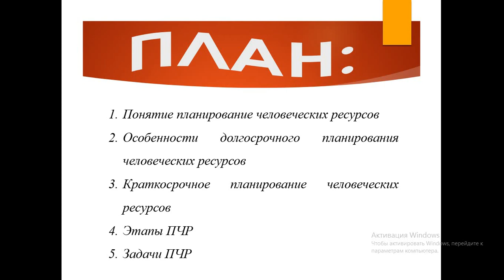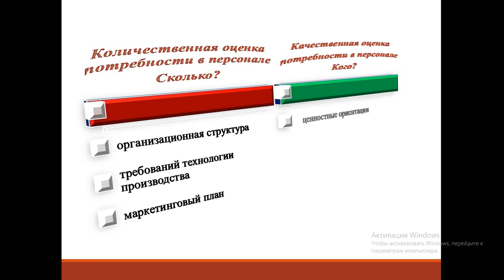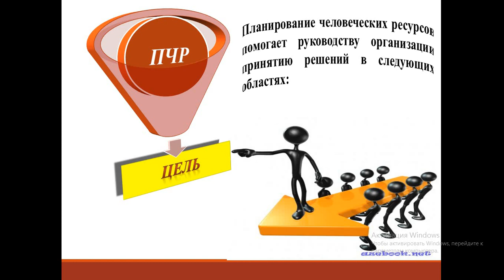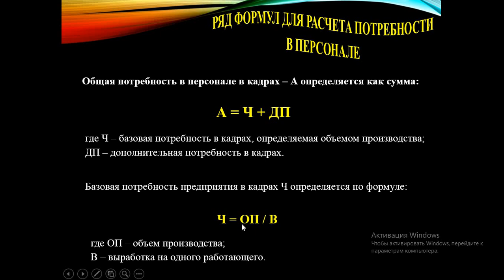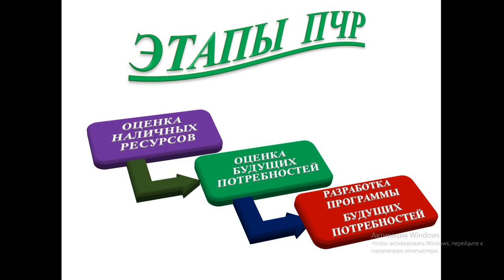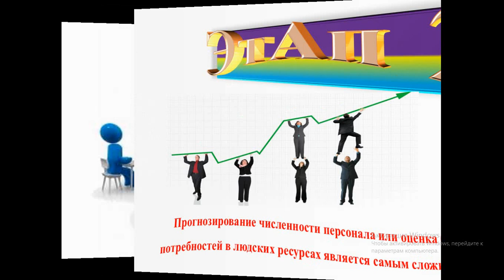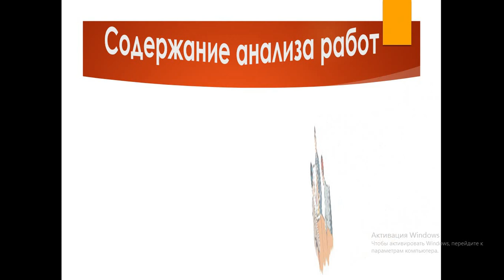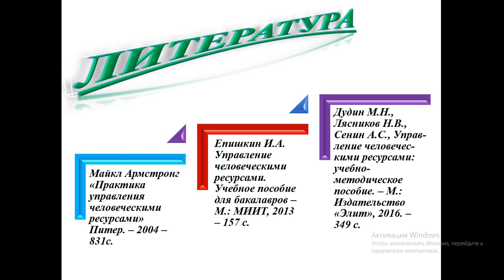UTECA Menecment kafedrasının baş müəllimi Abdiyeva Gülgün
İnsan resurslarının idarə edilməsi